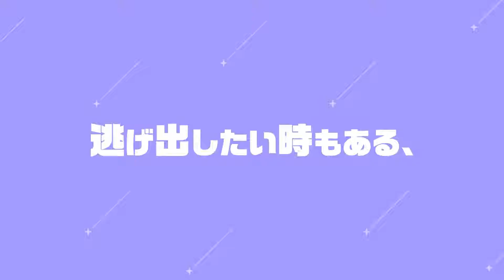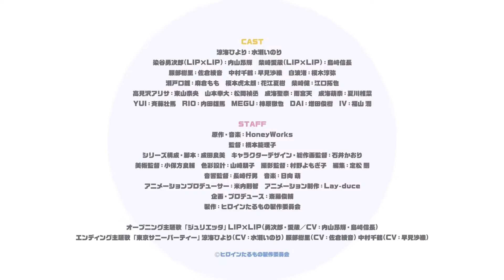Hiroine taru mono! Kiraware hiroine to naisho no oshigoto Official Trailer 3 AniTV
Hiroine taru mono! Kiraware hiroine to naisho no oshigoto anime trailer,
Hiroine taru mono! Kiraware hiroine to naisho no oshigoto trailer,
Hiroine taru mono! Kiraware hiroine to naisho no oshigoto anime pv,
Hiroine taru mono! Kiraware hiroine to naisho no oshigoto pv,
Hiroine taru mono! Kiraware hiroine to naisho no oshigoto anime trailer Eng Sub,
Hiroine taru mono! Kiraware hiroine to naisho no oshigoto anime trailer English Sub,

Hiroine anime,
Hiroine anime trailer,
Hiroine anime pv,
Hiroine taru anime,
Hiroine taru anime trailer,
To become a real heroine
The unstoppable girl and the secret task,
Kiraware hiroine anime,
Kiraware hiroine anime trailer,
Kiraware hiroine anime pv,
Kiraware hiroine teaser pv,
ヒロインたるもの Teaser,
ヒロインたるもの trailer,
ヒロインたるもの PV,
Hiroin Tarumono,

Heroine Taru Mono! Hated Heroine and Secret Work,
Heroine Taru Mono! Hated Heroine and Secret Work anime,
Heroine Taru Mono! Hated Heroine and Secret Work anime Trailer,
Heroine Taru Mono! Hated Heroine and Secret Work anime PV,
Heroine Taru Mono! 〜Hated Heroine and Secret Work anime trailer english sub,
Heroine Taru Mono! 〜Hated Heroine and Secret Work anime trailer eng sub,

To Become a Real Heroine! The Unpopular Girl and the Secret Task,
To Become a Real Heroine! The Unpopular Girl and the Secret Task anime,
To Become a Real Heroine! The Unpopular Girl and the Secret Task trailer,
To Become a Real Heroine! The Unpopular Girl and the Secret Task anime trailer,
To Become a Real Heroine! The Unpopular Girl and the Secret Task release date,
To Become a Real Heroine! The Unpopular Girl and the Secret Task anime release date,
To Become a Real Heroine! The Unpopular Girl and the Secret Task pv,
To Become a Real Heroine! The Unpopular Girl and the Secret Task pv eng sub,

TV animation "Heroine Taru Mono! 〜Hated Heroine and Secret Work"
Scheduled to start airing in April 2022!